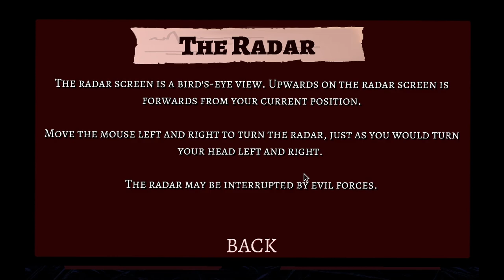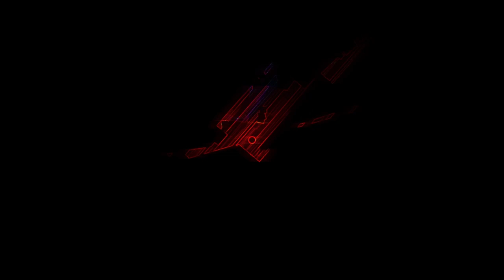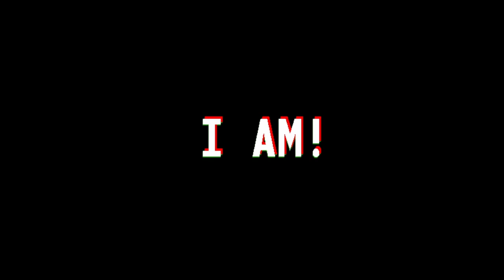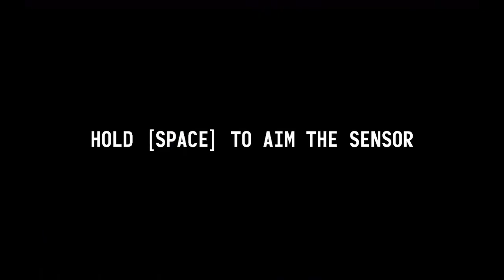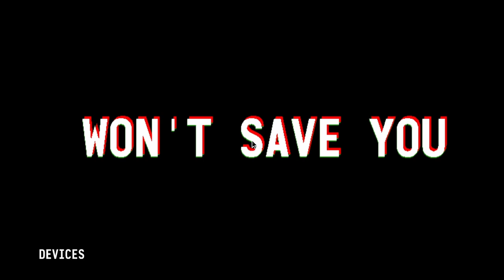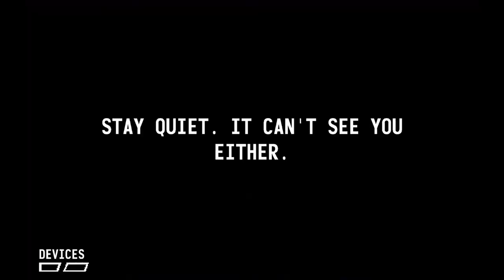It Steals || Xoxeyos & Prime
We had a smashing time! My breath kept on getting caught in my throat, because I was so paranoid.

on Saturdays from 6:30 CST to 9PM CST!